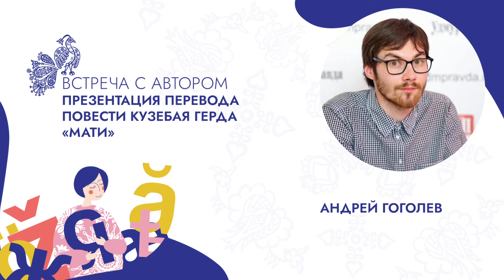Встреча с писателем Андреем Гоголевым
Андрей Гоголев – писатель, переводчик, учёный, преподаватель – рассказал о сделанном им первом полном переводе повести Кузебая Герда «Мати». Этой повести более ста лет, она рассказывает о важных событиях в удмуртсткой культуре.